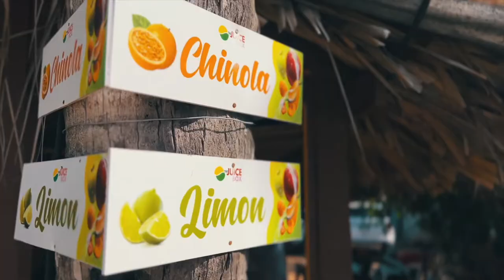Burger at the Beach | Las Terrenas Life | Patrick Johnston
Meet Gringo Burger with Patric. It's a beachside restaurant where you can go to relax, have a cold beer and an excellent American hamburger prepared by chef James Niesen.